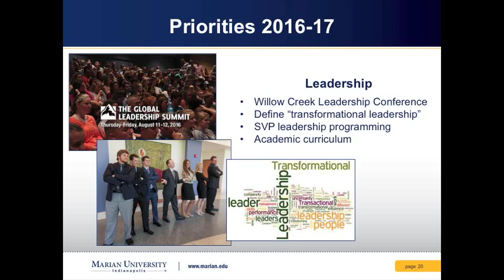State of the University Fall 2016: Power Goals: Leadership